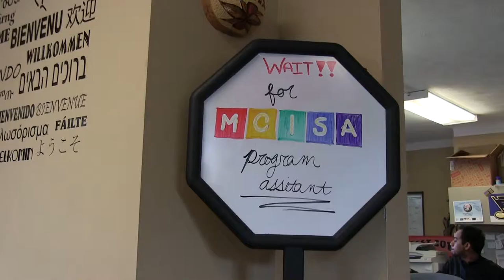A look at the International Friendship Program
Webster's International Friendship Program gives the community an opportunity to develop friendships with international students.

Reporting and Video by Yue Zhang